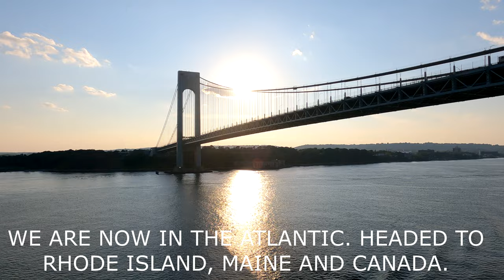NEW YORK CRUISE SHIP EMBARKATION WITH VIEWS OF THE STATUE OF LIBERTY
This is day 1 of our Canada/New England Cruise aboard the Norwegian Escape.
We fly into JFK airport in New York City.  We board the ship in Manhattan and cruise by the Statue of Liberty on our way out of port.  We are headed to Rhode Island, Maine and Canada.  Videos on every port to follow.